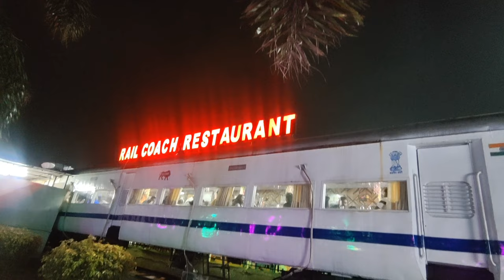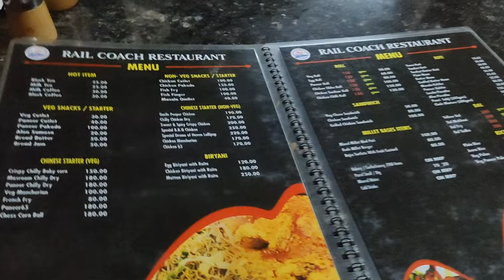Vande bharat restaurant Howrah| Rail coach restaurant Howrah| River view restaurant| Paramita Manna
Hey everyone!
Today's video is about rail coach restaurant at Howrah . This is a multi cuisine restaurant . Which is situated beside the Ganga river . The place is amazing . Next video coming soon 🫰🏼So please stay with me ❣️

So that I can bring more videos like this for you.🫰🏼

Video Link:     • Asia Cruise - Selfish ...

5 star hotels near howrah railway station
3 star hotel near howrah railway station
train house restaurant
train coach hotel
best restaurants near howrah railway station
train coach restaurant
kolkata train restaurant
rail coach restaurant howrah station
railway coach restaurant
restaurant near howrah railway station
rail coach restaurant
howrah rail coach restaurant, howrah railway station, howrah, west bengal
rail coach restaurant howrah menu card
howrah railway station restaurant